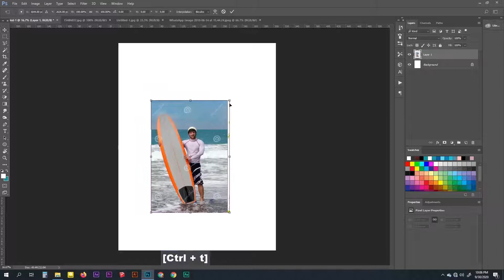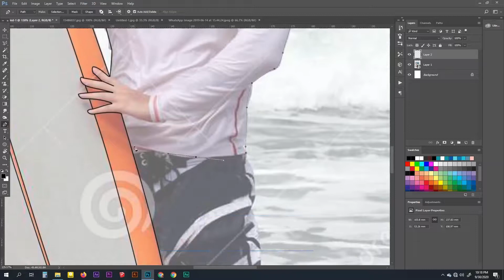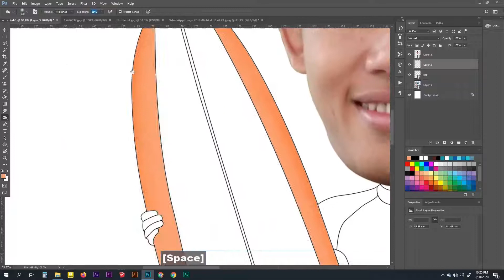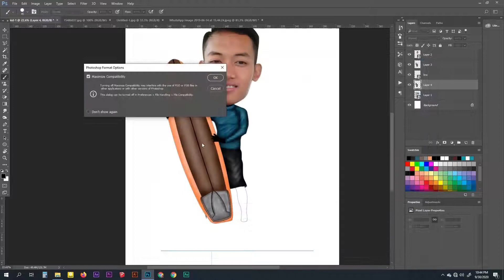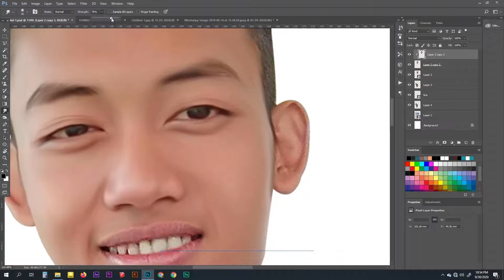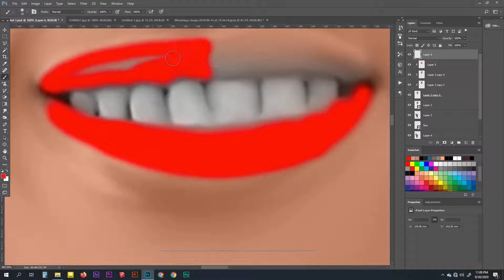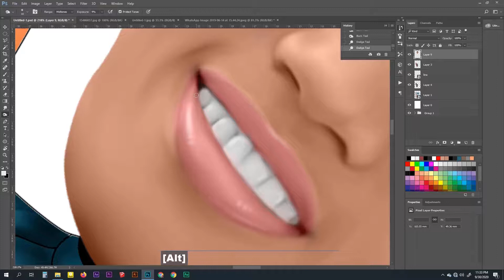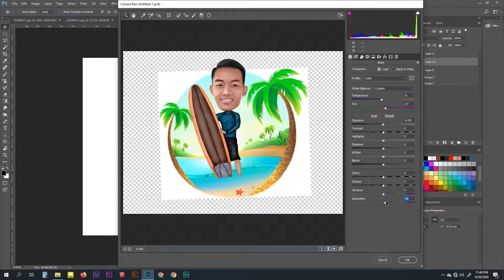TUTORIAL MEMBUAT KARIKATUR DENGAN Photoshop | tutorial photoshop beginer Make Caricature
photoshop tutorial caricature effect

Terimakasih sudah bergabung di Channel ASRIL DESIGN